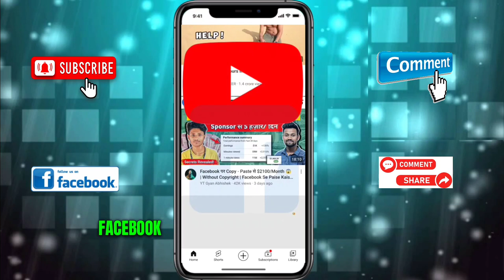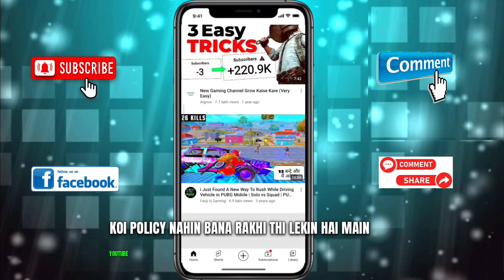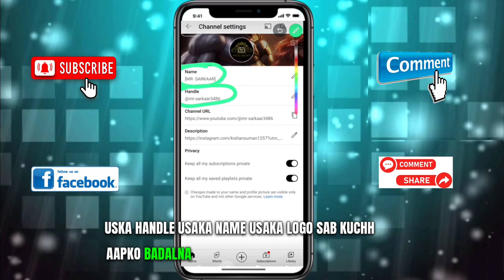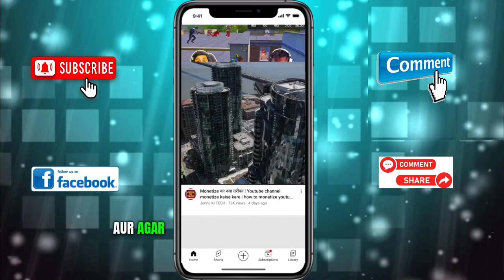YouTube के New update आ गए है जान लीजिए | क्या है? | अब सब के Views और Earning बढ़ेगा ?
youtube update
youtube updates
youtube ka new update

Thanks for all saport friends 🥰